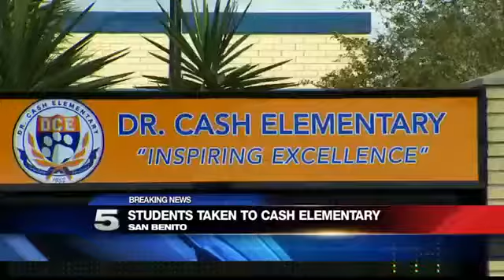Students Evacuated Amid Gas Leak in San Benito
About 500 students from Ed Downs Elementary School are being evacuated due to a gas line break near their school.